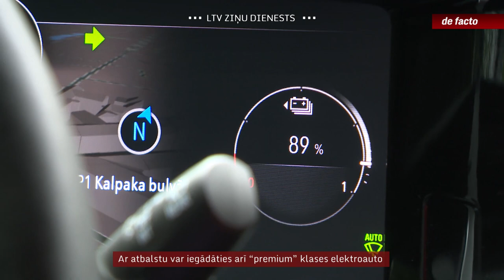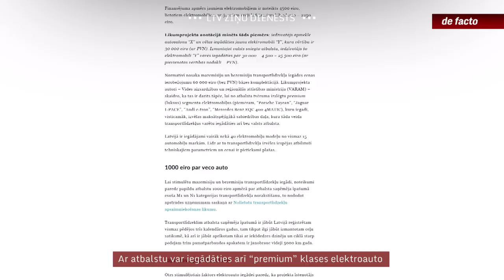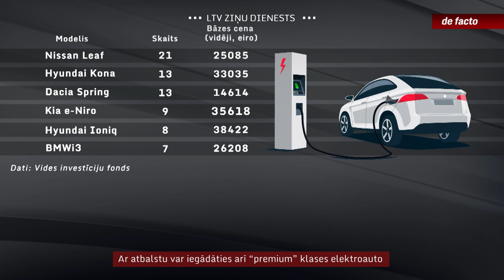Ar atbalstu var iegādāties arī “premium” klases elektroauto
Vairākus mēnešus pēc noteikumu pieņemšanas, beidzot aprīļa beigās elektriski lādējamus auto pircēji varēja iegādāties ar valsts atbalstu. Tie ir četrarpus tūkstoši eiro par jaunu elektroauto vai divarpus par lietotu vai ārēji lādējamu hibrīdauto. Vēl tūkstotis klāt, ja iznīcināšanai nodod veco auto. Nu atbalsts pieejams jau gandrīz divus mēnešus, un “De facto” pētīja, kam un kā tas izmantots. Lai arī vairums atbalstīto ir vidējas klases elektroauto, tomēr atbalsts ticis arī par "premium" klases auto. Par ko atbildīgā ministrija pati vēl iepriekš bija izteikusies – šādiem pirkumiem valsts atbalsts nebūtu nepieciešams.